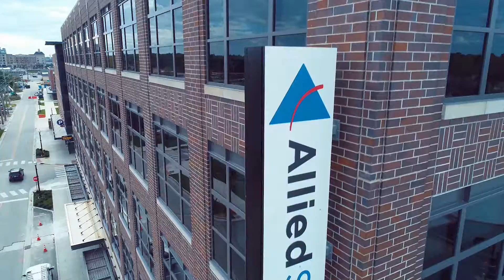Allied Solutions Promo Vid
CLyon Productions Corporate Videography Commercial Drones Aerial Photography Events Weddings Cinematography